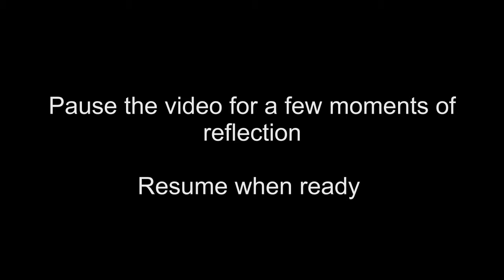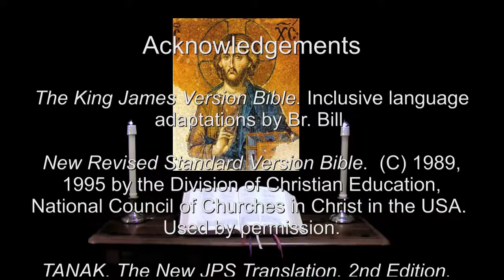24 Jun 2014 John the Baptist Evening Prayer